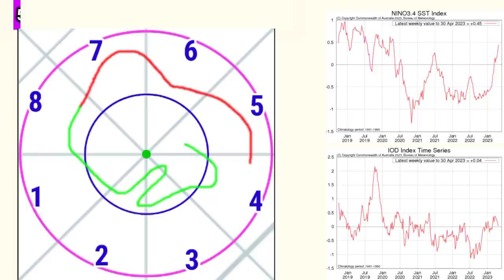5 से 24 मई 2023 तक/20 Day RainFall Forecàst Map 🗺️/बंगाल की खाड़ी में चक्रवाती तूफान बनना संभव।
5 से 24 मई 2023 तक देशभर का मौसम पूर्वानुमान,20 Day RainFall Forecàst Map 🗺️ South Asia.
उत्तर भारत का मौसम
मध्य भारत के मौसम का अनुमान
पूर्वी भारत का मौसम
Nepal Ka Mausam
Bangladesh Weather
Sree Lanka Weather
Arabian Sea Cyclone Storm
UAE Weather Map
South West Monsoon Sisssen
Indian Monsoon RainFall Forecàst
El Nino La Nina ENSO Forecàst
IOD Indian Ocean Dipole
Monsoon 2023 Forecàst
June To September South West Monsoon
Pre Monsoon Activity
Maharashtra Me Barish
Karnataka Weather
Telangana Weather Forecast
Tamilnadu RainFall Forecàst
Odisha Ka Mausam
West Bengal Weather
Northeast Weather
NMMT Weather
Kerala Monsoon Onsat
Andhrapradesh Weather Forecast
Gujarat Ka Mausam
MP Weather
UP Weather Forecast
J/K Weather
WD/Western Disturbance
Cyclonic Circulation
TroughWind Speed 🚄
Low Pressure Areas
Depression Cyclone Storm Lightning 🌩️
मध्यप्रदेश का मौसम पूर्वानुमान
राजस्थान का मौसम
हरियाणा दिल्ली पंजाब में मौसम
जम्मू कश्मीर हिमाचल प्रदेश उत्तराखंड का मौसम पूर्वानुमान
उत्तरप्रदेश में वर्षा
बिहार झारखंड का मौसम पूर्वानुमान
छत्तीसगढ़ विदर्भ का मौसम पूर्वानुमान
गुजरात में वर्षा कब
JMP Weather Forecast
IMD Indian metrological department
Skymet Weather